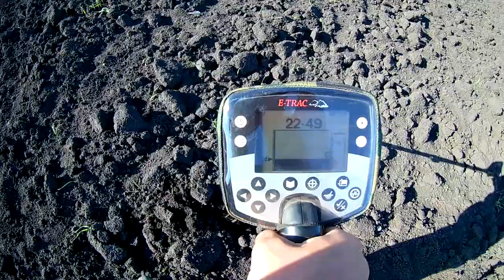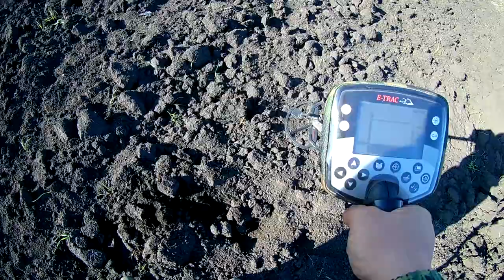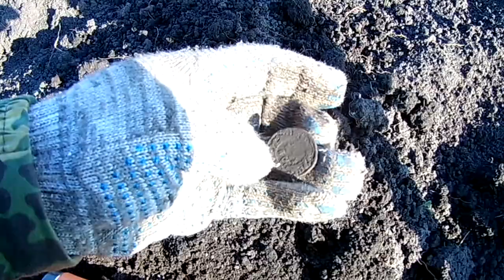Облачный коп и что там в подземелье?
Камрад без фарта - плохой камрад, мне в этот раз неплохо подвезло. Удача была на моей стороне. Смотрите что же мы там нашли. Оставляйте комментарии что вы думаете по этому копу.